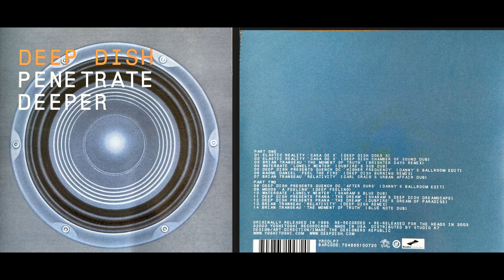Deep Dish - Penetrate Deeper (1996 Remaster) (Classic Electronica Mix Album) [HQ]